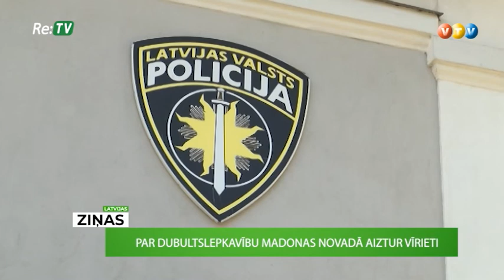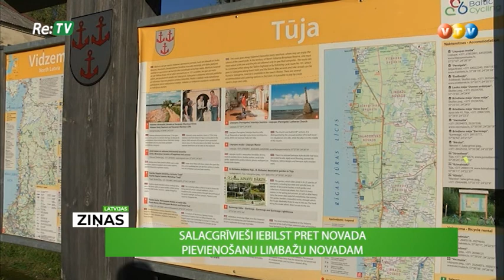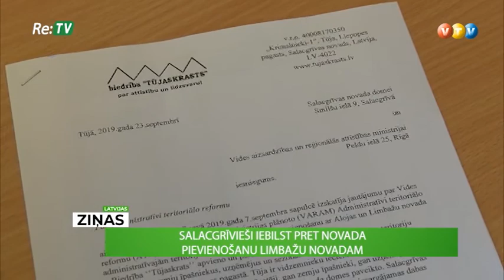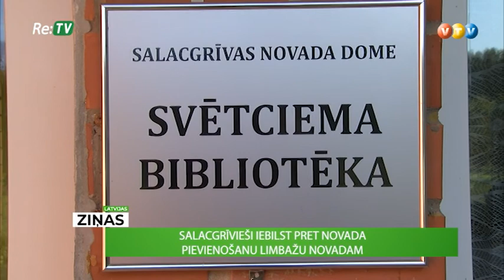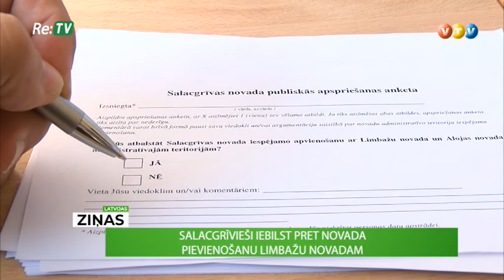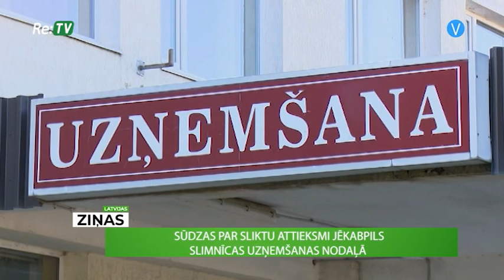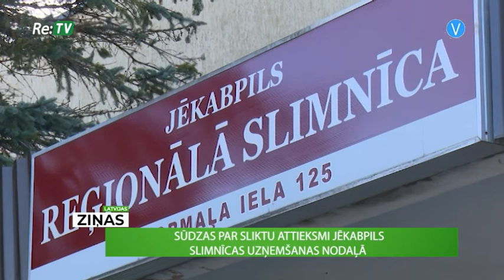Nedēļa Latvijā (27.09.2019.)